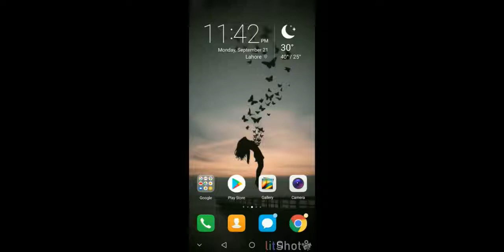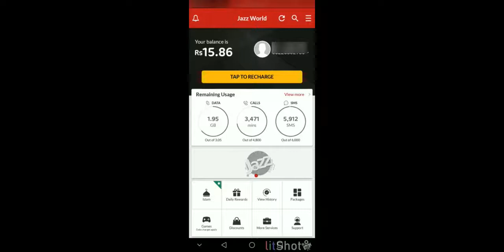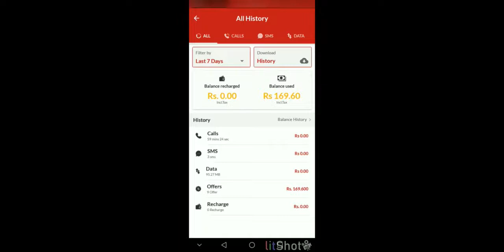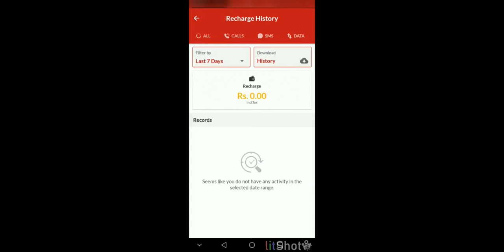jazz chah geya *rana bhai official*